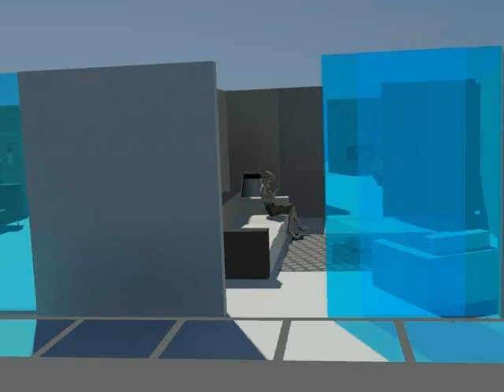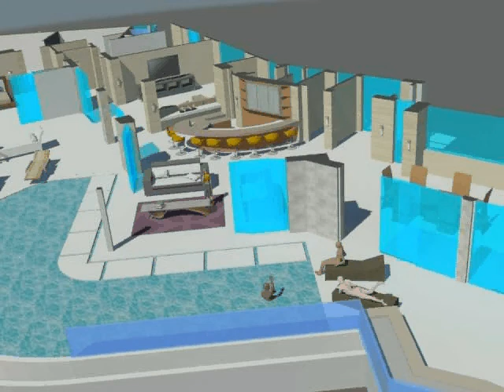Blue Jay House 3DS Max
This video was made by importing my Sketchup model into 3DS Max. The floor plans were graciously provided by Lori Dennis of the Dennis Design Group I recreated these floor plans in AutoCAD then inmported them into SketchUP and then into 3DS MAX for my various CAD drafting classes. I know that there is so much that I could have added to this model but for the purposes of this class, this presentation has worked great.
This house is located in the famous "Bird" streets in the Hollywood Hills. To read more about this house, do a search for "1525 Blue Jay"